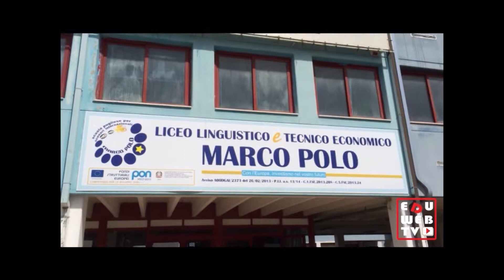Il Progetto ALIS secondo i ragazzi del PON F3